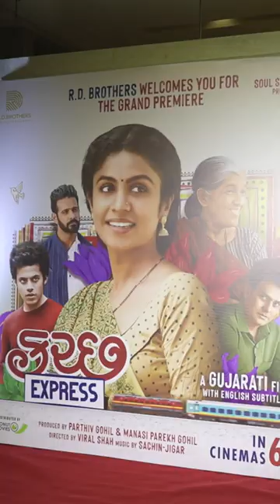Kutch Express | Movie Premiere - Mumbai | Manasi Parekh | Parthiv Gohil | In Cinemas Now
Here is a glimpse of the premier of 'કચ્છ Express'🚂 in Mumbai!!
The most awaited film is now in theaters, 𝐁𝐨𝐨𝐤 𝐘𝐨𝐮𝐫 𝐓𝐢𝐜𝐤𝐞𝐭𝐬 𝐍𝐨𝐰